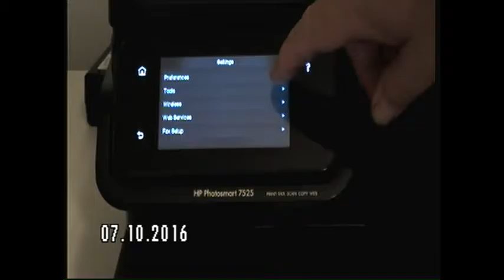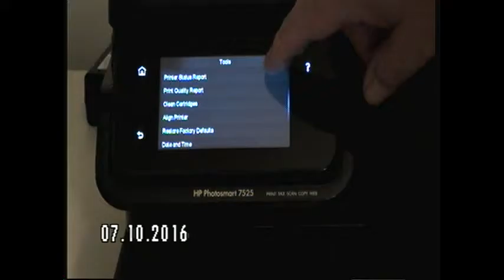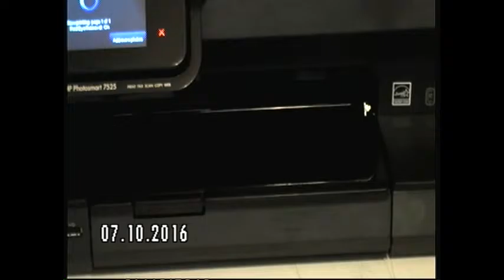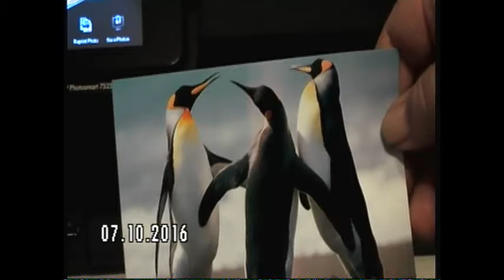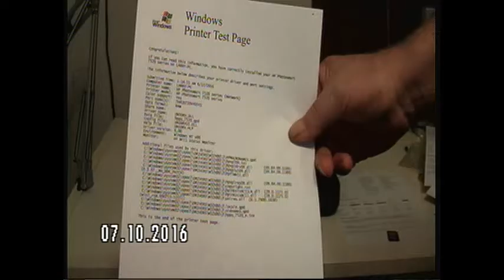Demo for HP Photosmart 7525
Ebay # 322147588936